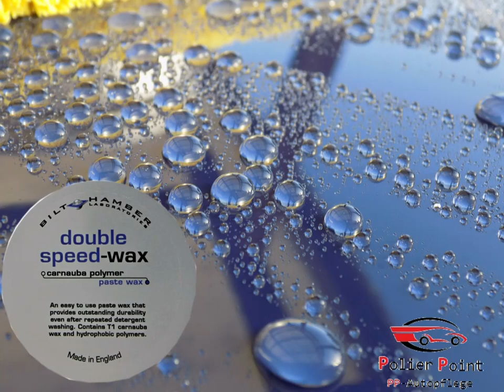PP-Autopflege-WOW Momente mit Bilt Hamber Double Speed Wax-Autopflege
Hier nochmal eingefangene Wow- Momente vom Bilt Hamber Double Speed Wax.  Wie in meinem Hauptvideo ein Top Wachs. Wird bestimmt den Winter gut überstehen.